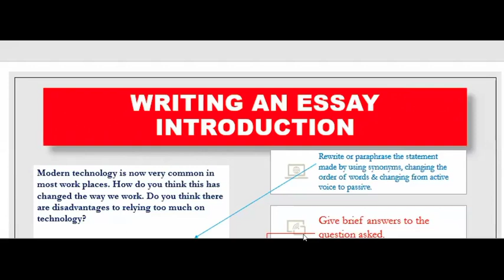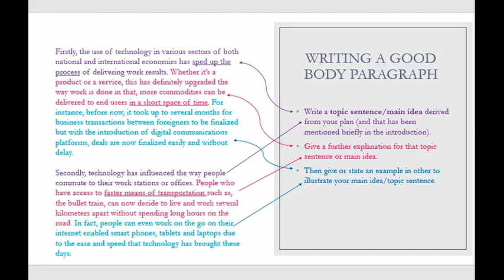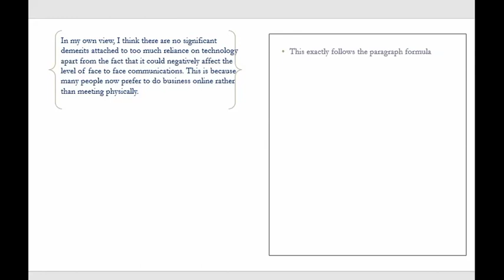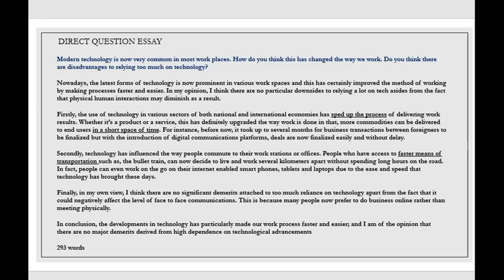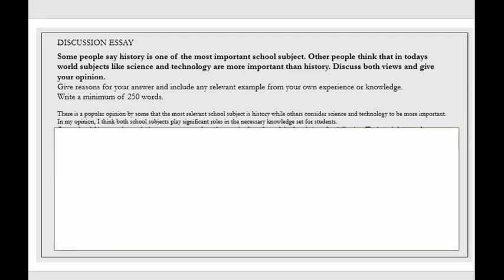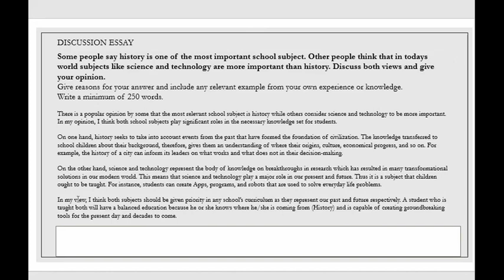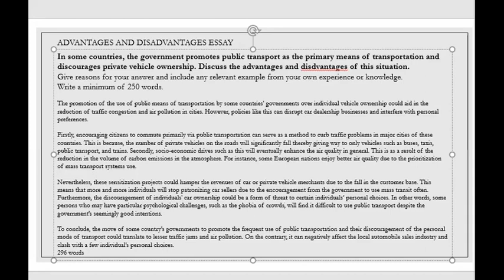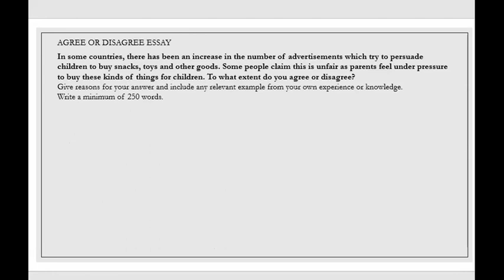HOW TO WRITE AN IELTS WRITING TASK 2-IELTS ESSAYS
In this video,  you will learn step by step how to write the IELTS essay. There are usually around 5 types of essay questions that are common in the IELTS exam and this video does justice on how to tackle each type.

I  am a Nigerian wife, mom, ielts tutor and most especially a follower of Christ Jesus.
I started uploading videos consistently from 2021 after we relocated from Lagos, Nigeria 🇳🇬 to Kigali, Rwanda 🇷🇼 and looked around for 3 weeks. We decided to move to Dubai, UAE 🇦🇪 thereafter and *enjoyed* the hot summer for 3 months! Georgia (the country)🇬🇪 has been home for over a year now and who knows how long we will stay here?
(As I was typing this, Hubby said "what about Kenya?"😃) So yes, I have also been to Kenya 🇰🇪 but that was in 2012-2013 when I went for a volunteering experience at an NGO.

Be a subscriber, and come along with me on my life's adventures as I share my thoughts, beliefs, ideas, values, growth, travels and experiences with you.

P:S-  I want my kids to watch these videos when they grow up too, because we can forget somethings if they are not captured and documented.

Amara Okonkwo

This is the norm in many developed countries. Why are we like this in Nigeria? We need to sit up.

I told myself Nigeria has a lot to offer after visiting this place! paid money to trek bush ??vlogs